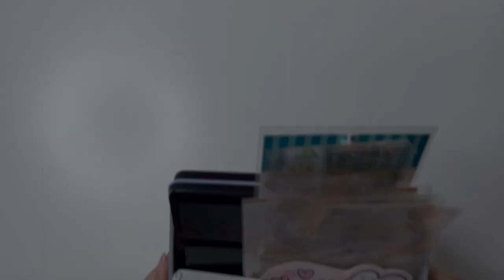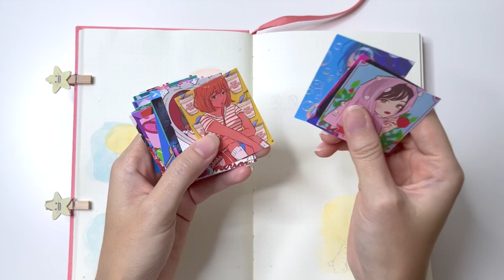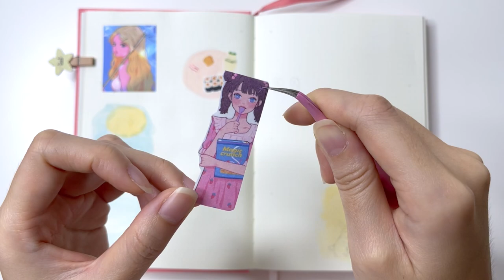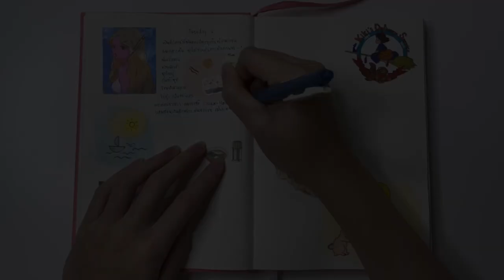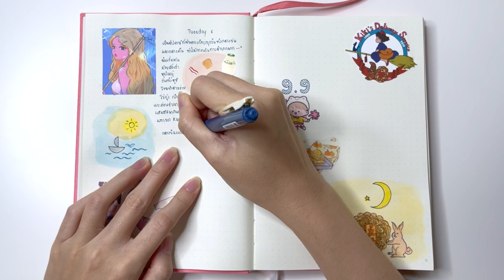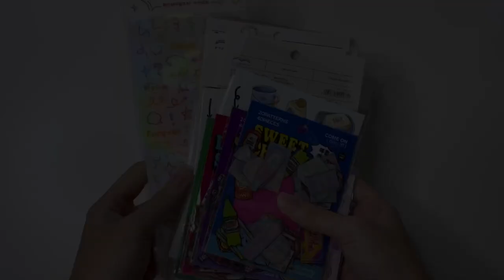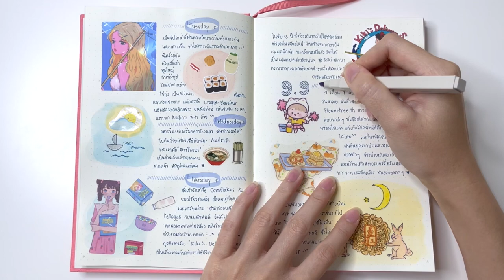Days in my life #13 ~🌧 🧙‍♀️6-9 September 2022 🥮🧁~ (with SUB)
ยังคงเป็นช่วงที่ฝนตกแทบทุกวัน แต่ถึงอย่างนั้นก็ไม่ได้เป็นอุปสรรคต่อการกินของฉัน นอกจากมื้อเช้าที่ได้ลองอะไรใหม่ๆ จากร้านสะดวกซื้อ ฉันก็ยังเดินทางข้ามน้ำข้ามทะเลไปกินก๋วยเตี๋ยวเนื้อเจ้าประจำจนได้ (เกินจริงไปมั้ย ฮ่าๆ)

อนิเมะยังเป็นอะไรที่ฉันชอบดูเพราะเรื่องราวไม่ซับซ้อน แฝงข้อคิดต่างๆ (สำหรับเด็ก) และเบาสมองดี เรื่องที่ดูล่าสุดคือ Kiki’s Delivery Service เรื่องราวของแม่มดน้อยที่ออกเดินทางไปฝึกใช้ชีวิตด้วยตัวเอง เรื่องราวดูอบอุ่นขึ้นจากตัวละครต่างๆ ที่คอยช่วยเหลือแม่มดน้อย

ฉันตั้งตารอวันที่ 9 เดือน 9 เพื่อกดสั่งซื้อของต่างๆ ที่เลือกไว้ในรถเข็น ได้เสียเงินแล้วรู้สึกสบายใจ ฮ่าๆ แล้วช่วงนี้ยังเป็นช่วงเทศกาลไหว้พระจันทร์ ไปที่ไหนก็เห็นแต่ขนมไหว้พระจันทร์วางขายเต็มไปหมด ดีที่เดี๋ยวนี้มีไส้ต่างๆ ให้เลือกหลากหลายมากขึ้น พอไหว้เสร็จแล้วก็กินกันอร่อยเลย ^^